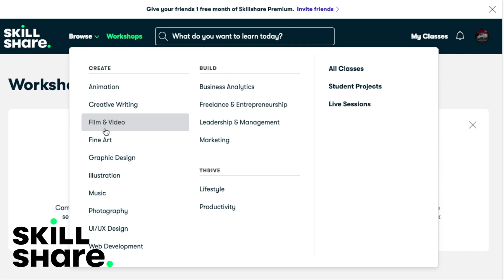Emma's Campervan Build: Ep. 4 - Electrics, Diesel Heater & Ceiling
This time we tackle the van's ceiling, using tongue and groove slats, fitting lights, wiring and skylight finishings as we go.
I make a start on the base electrical system so that Emma has lights and power in the van.
We also get the diesel heater in and make some tweaks here there and everywhere.

Amazon Store: